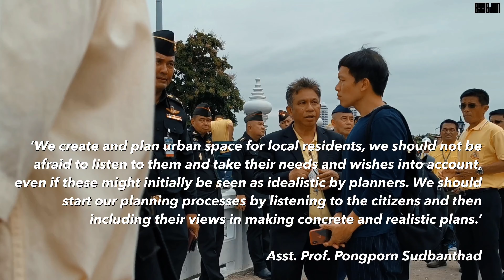Thailand: Citizen Dialogues as Social Sustainability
THAILAND ― Urban Action: Citizen Dialogues as Social Sustainability

Public-Private-People Partnerships in Khlong Khu Mueang Doem, Rattanakosin Island by Asst. Prof.

On 4th July 2019, Asst. Prof. Pongporn Sudbanthad has brought public and private actors and citizens together. Started from KhlongKhuMueangDoem, KhlongLotWatRatchanatda, YodpimanFlowerMarket, ThaRajinee to PhanPhiphopLilaBridge.

There are many challenges in current ways of combining public-private partnerships and citizen participation. It is for example often emphasised by critical researchers how public-private cooperation between city administrations and private actors such as land-owners and developers limit the transparency of decision-making and the possibility for public input. Emphasising the different positions of private actors and citizens in planning processesn, Asst. Prof. Pongporn Sudbanthad has shown how public-private partnerships and citizen participation are based on different ideas and principles. Public-private partnerships are based on an idea of networked governance practiced through negotiations and formalised through binding contracts. Citizen participation, in turn, is conducted top-down and is based on the principles of hierarchical governance and the idea of offering a possibility of “making one’s voice heard”.

The RESULT of the Khlong Khu Mueang Doem walking today has emerged as a way to address the problems related to public-private partnerships by bringing the general public (“people”) into the partnerships alongside with public and private actors. There are also other new policy concepts with an aim to create more inclusive governance involving different actors, but the Asst. Prof. Pongporn Sudbanthad’s approach specifically targets attention to adding the general public and the citizens to public-private partnerships and particularly addressing the problems of exclusion and lack of transparency.

Asst. Prof. Pongporn Sudbanthad-approaches focus on developing planning processes that can be both efficient and open by including both private actors and citizens. Practices of stakeholder involvement stem from legislation and local and national planning cultures, and can thereby be difficult to influence by individual planners. By pointing attention to the in-built imbalances in terms of positions and influence between private actors and the general public, however, the concept of PublicPrivatePeoplePartnerships from Asst. Prof. Pongporn Sudbanthad will be a first step of helping planners to become aware of, and address the differences in resources and influence between actors, and also to find ways to utilise the strengths of the different actors.